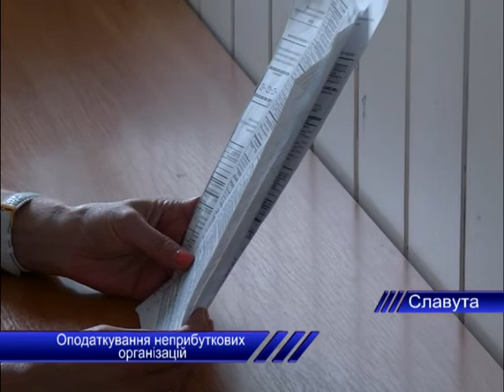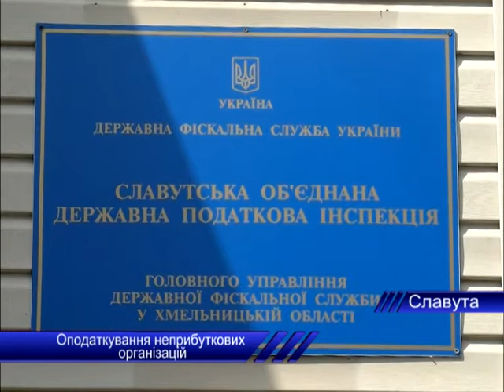Оподаткування неприбуткових організацій